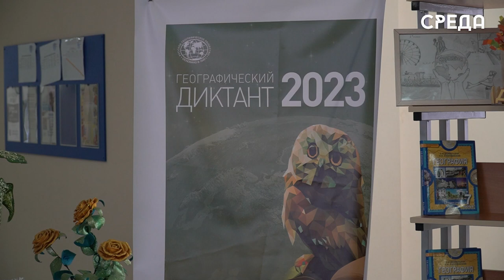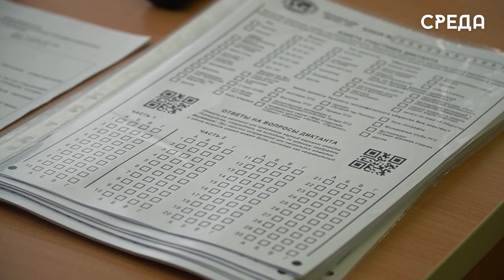В Каспийске прошел географический диктант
19 ноября во всех городах России, в том числе, в Каспийске на территории школы №12 прошла ежегодная просветительская акция «Географический диктант».  Основная цель акции - это популяризация географических знаний и повышение интереса к географии России.

« Провели инструктаж и начали диктант. Отметим что всем участникам акции в завершении будут ручные благодарственные письма за участие», - рассказывает Директор СОШ№12 Каспийска Хайрулла Мурзаев.